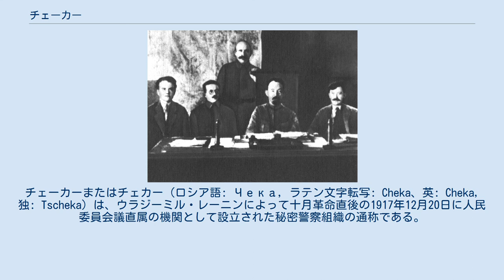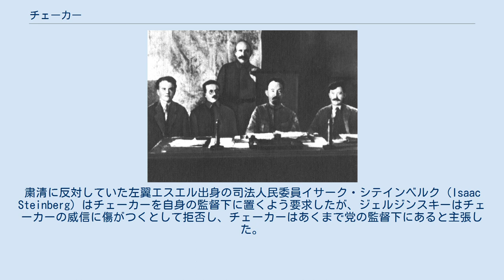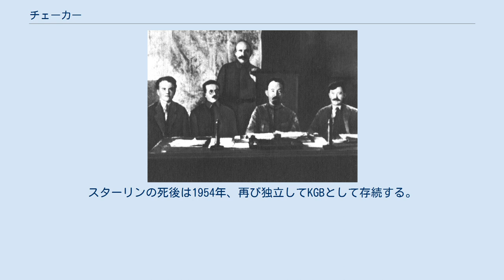チェーカー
ロシアの諜報・情報機関
チェーカーまたはチェカー（ロシア語: Чека‎, ラテン文字転写: Cheka、英: Cheka, 独: Tscheka）は、ウラジーミル・レーニンによって十月革命直後の1917年12月20日に人民委員会議直属の機関として設立された秘密警察組織の通称である。
 ロシア語での正式名称は反革命・サボタージュ取締全ロシア非常委員会（Всероссийская чрезвычайная комиссия по борьбе с контрреволюцией и саботажем）で、略称はヴェーチェーカー（ВЧК ヴェチェカー）となる。
「チェーカー」と呼んだ場合にはこの名称から「全ロシア」が取れることとなる。
その管轄がロシア共和国に留まらなかったことからこう呼ばれる場合もあるが、「ヴェー」抜きで呼んだ場合は「全ロシア非常委員会」の各都市の支部を指す可能性もあり、正式名称に沿って「ヴェーチェーカー」と呼ぶ事が好まれる。
 ソ連では、チェーカー勤務者や一般に国家保安機関に勤務する者のことをチェキスト（чекист チキースト・非常委員）と呼んだ。
西側諸国ではチェキストという名称は「反革命の血で汚れた人物」のことを指す侮蔑語として用いられた。
また、チェーカーに限らず、チェーカーの系譜に繋がるGPUやKGBの構成員もこう呼ばれた。
 以上のような用法はソ連でも使われていたが、言葉の意味合いはかなり異なっていた。
チェキストの呼び名は祖国を保衛する重責を担う人々への尊称とみなされており、チェーカーを設立したレーニンも「よきコミュニストはよきチェキストでもある」という言葉を残している。
なおソビエト連邦の崩壊後のロシアでも、ある情報関係者が自分たちを「チェーカーに属している者」と表現し、その場の少なからぬ関係者の同意を得るという一幕があった。
 1917年の十月革命翌日以降、官僚によるゼネラル・ストライキが拡大した。
これに対してボリシェヴィキは恐怖し、ストライキの拡大を食い止める必要に迫られた。
12月に入ると、権力の混乱防止のためにボリシェヴィキは十月革命前夜に設立した軍事革命委員会の解体を決めた。
いかにこの危機を乗り切るかが焦点となった。
 レーニンはフランス革命時の革命裁判所検事であるアントワーヌ・フーキエ＝タンヴィルのような人物が必要だと感じていた。
12月2日に軍事革命委員会のトップだったフェリックス・ジェルジンスキーを「断固たるプロレタリア的ジャコバン」に指名し、12月6日に彼に反ゼネストのための特別委員会の設立を任せた。
レーニンは｢サボタージュと反革命と闘うための『例外的な手段』｣を取るよう文書で指示した。
そして12月20日、ジェルジンスキーは特別委員会設立の草案を人民委員会議に提出・承認を受けた。
内容はメンバーの1人マルティン・ラーツィス（Martin Latsis）が1922年2月10日に『イズベスチヤ』で公開した。
その内容は以下の通りである。
 レーニンは1918年6月に一時期廃止された死刑を復活させた。
 十月革命後に反ボリシェヴィキの西側諸国の干渉によるロシア内戦勃発後、チェーカーはレーニンにより、裁判所の決定なしに、即座に容疑者の逮捕、投獄、処刑などを行う権限を与えられた。
これが粛清の引き金となる。
1919年5月15日、労農国防会議の決定により、チェキストには赤軍兵士と同等の最上級の食糧配給券が支給されるようになった。
粛清に反対していた左翼エスエル出身の司法人民委員イサーク・シテインベルク（Isaac Steinberg）はチェーカーを自身の監督下に置くよう要求したが、ジェルジンスキーはチェーカーの威信に傷がつくとして拒否し、チェーカーはあくまで党の監督下にあると主張した。
 このように、チェキストに政治的な配慮がなされ、レーニンは常にチェーカーを擁護していた。
チェーカーは建前上、あくまで党に所属するものとされていたが、実質的にはレーニン個人の直属であったといっても過言ではない。
実際、レーニンがチェーカーに反革命に対する具体的な鎮圧方法や監禁・監視の詳細などを指示した文書が多数残されている。
 チェーカーの主要メンバー（左からヤーコフ・ペテルス、ヨシフ・ウンシュリフト、アブラム・ベレンキー、フェリックス・ジェルジンスキー、ヴャチ...